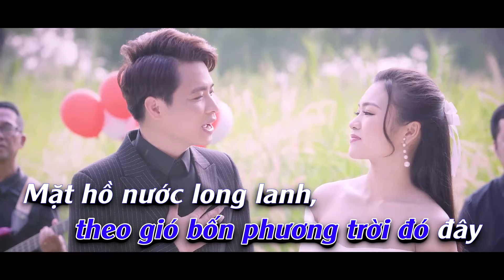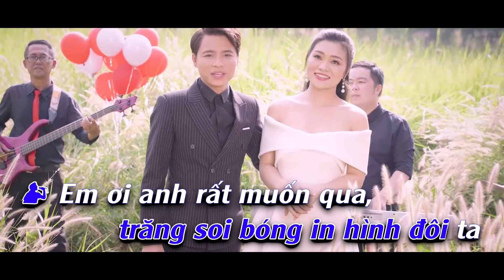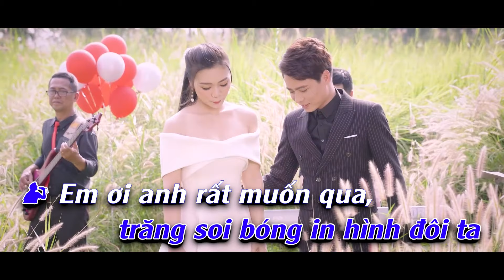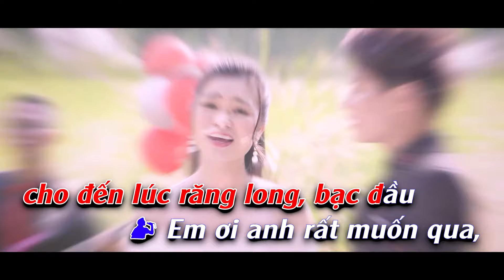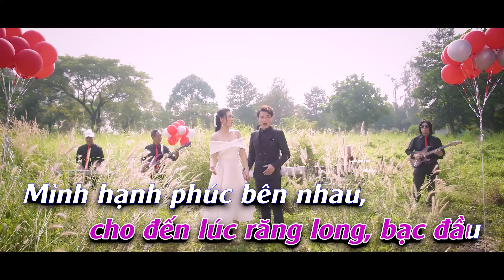[KARAOKE] SONG CA - Hỏi Cưới Em | Ca sĩ Hoàng Minh & Lê Ngọc Thúy || Duyên trời dẫn lối đôi ta...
[KARAOKE] SONG CA - Hỏi Cưới Em | Ca sĩ Hoàng Minh & Lê Ngọc Thúy

Lời bài hát(Lyrics):
Duyên trời dẫn lối đôi ta
Hữu duyên hồng trần kiếp này
Hẹn thề mình bên nhau dẫu trăm ngàn bể dâu
Kìa những cánh bướm xinh xinh
Đậu trên những đóa hoa thơm
Đã chứng minh cho tình yêu chúng ta
Em có biết bao đêm anh nằm thao thức vì em
Nụ cười ánh mắt ngây thơ khiến trái tim anh thẫn thờ
Trên có muôn ngàn mây theo gió bốn phương trời đó đây
Mặt hồ nước long lanh, trăng soi bóng in hình đôi ta
Em ơi anh rất muốn qua, mình cùng thưa với mẹ cha
Xin cho đám cưới hai ta kết uyên ương chung một mái nhà
Cô bác thôn làng ta hai gia quyến vui cười thiết tha
Rộn ràng trầu cau tươi kết duyên muôn ngàn tình hương sắc hoa (tình hương sắc hoa)
Đồng lòng đồng nghĩa phu thê, dù mặn dù đắng, dù cay
Mình cùng vun đắp tương lai cho hạnh phúc chúng ta sau này
Dù cuộc sống đơn sơ nhưng đầy ắp tiếng cười trẻ thơ
Mình hạnh phúc bên nhau, cho đến lúc răng long, bạc đầu